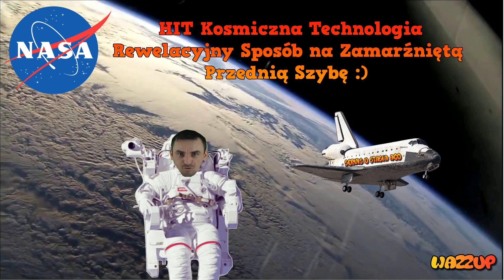HIT Kosmiczna Technologia Rewelacyjny Sposób na Zamarzniętą Przednią Szybę Wazzup :)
Siemaneczko dziś przełom technologiczny w oczyszczaniu zamarzniętej przedniej szyby :)
Pozdrowionka :)